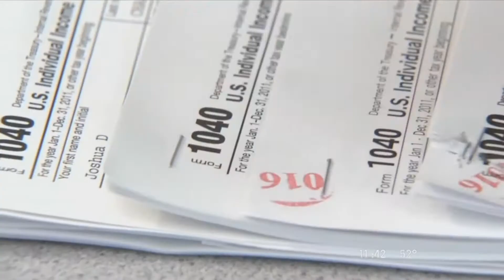Jamie Hopkins American College NBC 10 At Issue WCAU NBC Philadelphia PA 04 02 17 11 12PM 06 04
Jamie Hopkins, Retirement Planning Expert, at The American college of Financial Services discusses Tax Reform